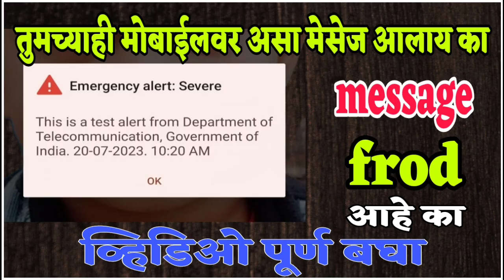emergency alert massage तुम्हालाही असा मेसेज आला असेल तर व्हिडिओ पूर्ण बघा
Abp majha marathi news live
 Ibn lokmat live
 Tv9maarathi live
 Saam tv marathi live news
 Zee24 Tass marathi news
 Lokshahi news maharashtra
 Jay Maharashtra news
@प्रबोधन
News Source - TV9 marathi web
Image and video source- Google.com
Video editing app- kinemaster pro
Anchor - mr.yogesh pawar sir